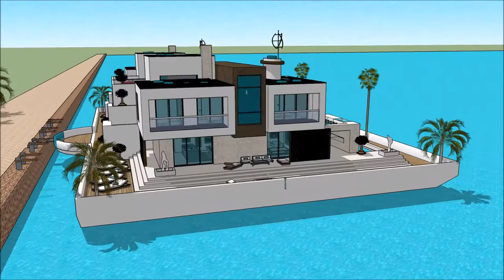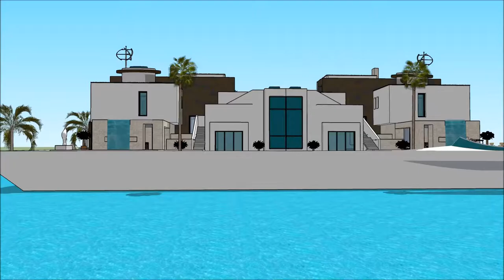خانه لوکس و مدرن خانه ثروتمندان جهان معماری عربی معماری سبز در ایران معمار جوان معمار جایزه River D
The floating house villa houseboatzania launching an innovative high-end luxury yacht floating house villa mansion home design potentially as a display of exhibition of the خانه لوکس و مدرن خانه ثروتمندان جهان معماری عربی معماری سبز در ایران معمار جوان معمار جایزه  River D.

The collection of the Floating house villa houseboatzania concept of خانه لوکس و مدرن خانه ثروتمندان جهان معماری عربی معماری سبز در ایران معمار جوان معمار جایزه  River D consists of high luxury and architectural art pieces in minimalism combined with living on the waterfront of the harbour.

The floating house villa mansion yacht design has the basis to sustain living with high standards and contemporary structural design خانه لوکس و مدرن خانه ثروتمندان جهان معماری عربی معماری سبز در ایران معمار جوان معمار جایزه  River D with numerous of prospects for excessive living and celebrating the desire of life worldwide: